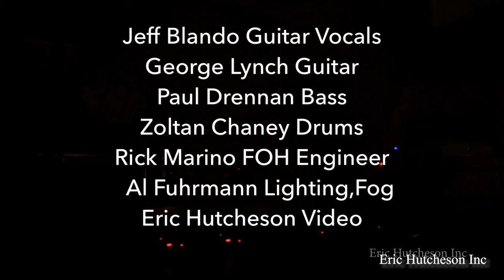George Lynch "FULL SHOW" in Florida with Blando performing Dokken, Lynch Mob and lots more.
George Lynch, Guitar. Dokken, Lynch Mob.
Jeff Blando, Guitar, Vocals. Slaughter, Vince Neil.
Paul Drennan, Bass Guitar. 38 Special.
Zoltan Chaney, Drums. Vince Neil.
Set List,
Unchain The Night, Dokken.
Still of The Night, Whitesnake
Into The Fire, Dokken.
Stay With Me, Rod Stewart and The Faces.
Heaven and Hell, Black Sabbath, Ronnie James Dio.
We Will Rock You, Queen.
Testify, Lynch Mob.
Play That Funky Music, Wild Cherry.
Wicked Sensation, Lynch Mob.
River of Love, Lynch Mob.
It's Not Love, Dokken.
Stranglehold, Ted Nugent.
Tooth and Nail, Dokken.